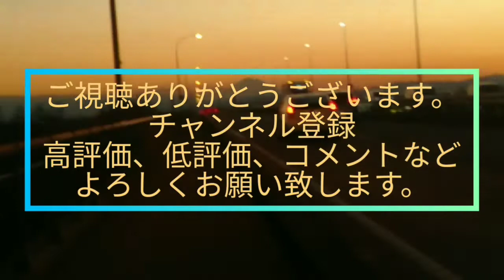【家系ラーメン・川越】『ご飯おかわりチャレンジシリーズ〔らーめん武蔵家〕編』川越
５０歳を目の前にして一念発起

『ご飯おかわりチャレンジシリーズ〔らーめん武蔵家〕編』

今回は
『ラーメン並、もやチャー、ライス大』
をいただきます。

ライスは無料でさらにおかわりも無料
しかも終日
素晴らしいw

これに合わせるラーメンは
麺硬め、油多め、味濃いめ
このようなカスタムが
ご飯おかわりチャレンジには最適

麺を食べつつ
スープでご飯
ご飯おかわりまでがデフォ

炭水化物が堪能できます。